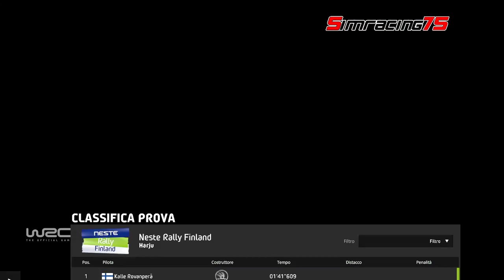Carriera 7th season step3b replay